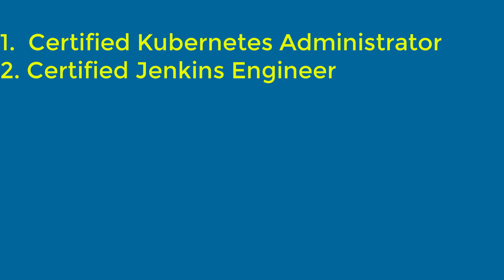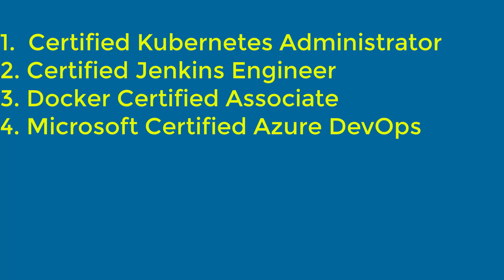What is DevOps? | DevOps Skills | DevOps Jobs as Freshers | DevOps Salary | Certifications | Future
A DevOps Career can be Highly Rewarding. It is revolutionizing Software Development and Deployment. We have covered topics such as What is DevOps? | Who is a DevOPs engineer? | Roles and Responsibilities of DevOPs engineer | What are the most demanding DevOps Skills? | Is it possible to get a job in DevOps without experience or as a fresher? | What salary can a DevOPs engineer expect? | Future of DevOps